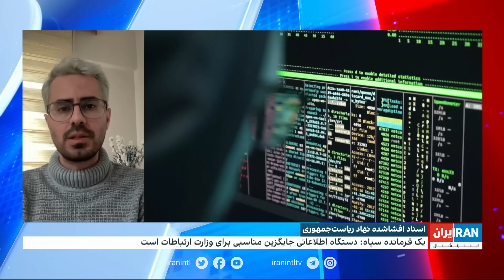اسناد افشاشده نهاد ریاست جمهوری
بررسی توانایی جمهوری اسلامی در کنترل اینترنت در گفت‌وگو با علیرضا منافی، پژوهشگر آزاد اینترنت و امنیت دیجیتال